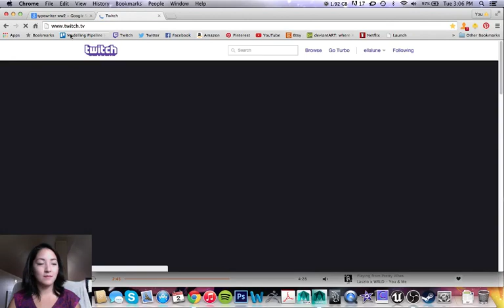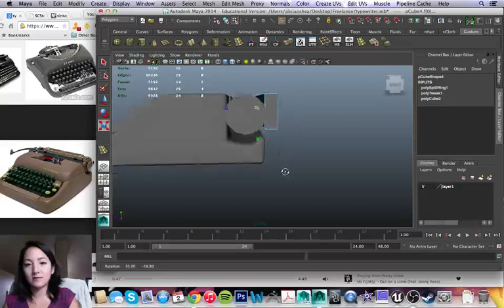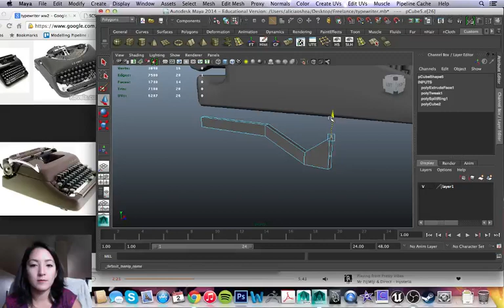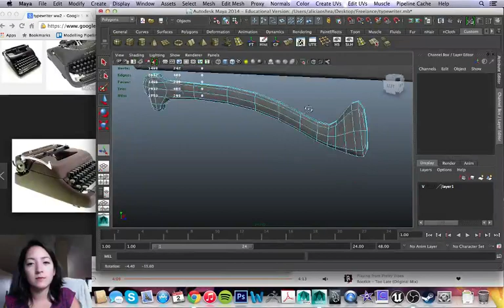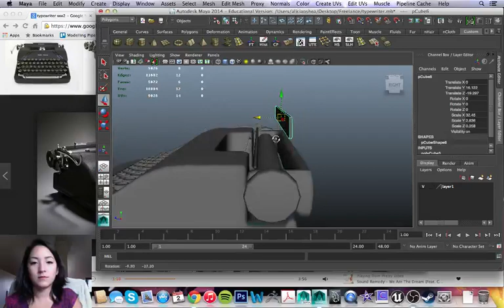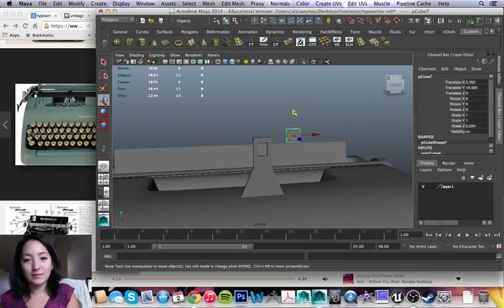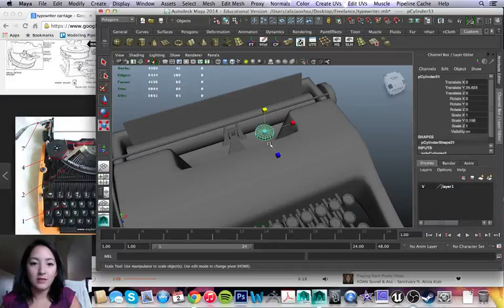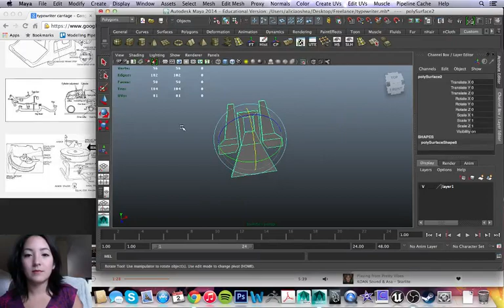Modeling A Typewriter!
Here I go trying to finish modeling this typewriter in Maya :) -- Watch live